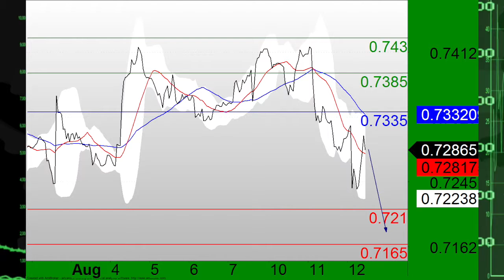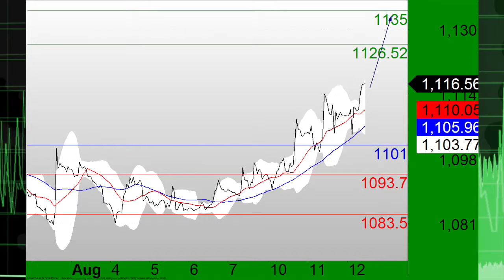TCTV Russian Dan 081215.m4v